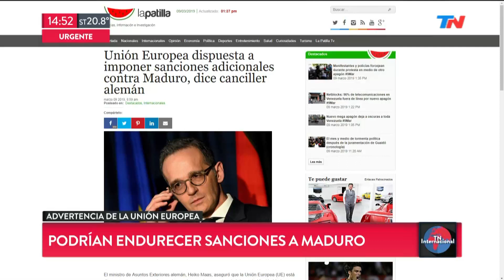Bruno Binetti en TN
TN Internacional.